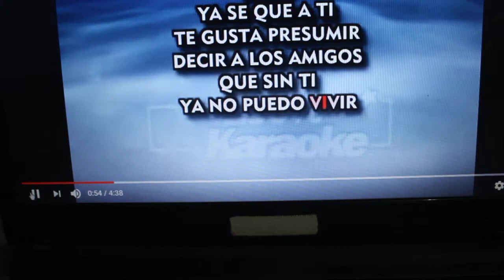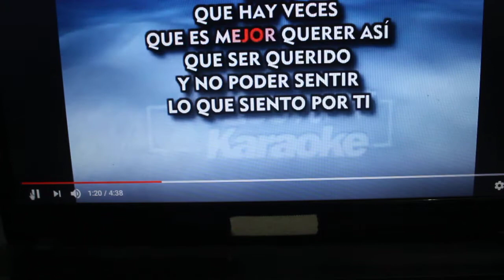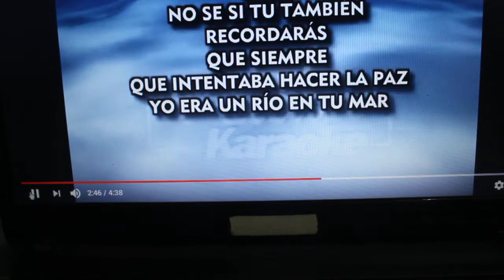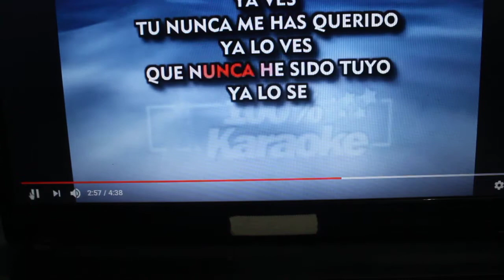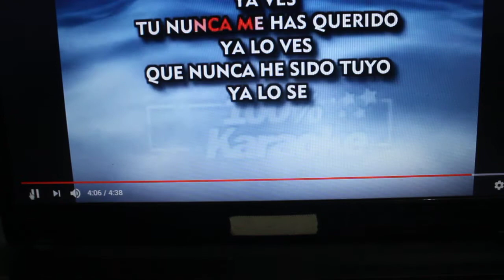Wildlife International Films